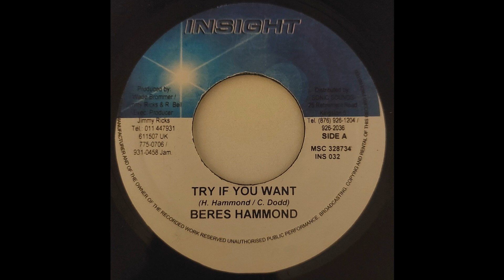Beres Hammond - Try If You Want - Insight 7inch 2006 Fattie Fattie Riddim